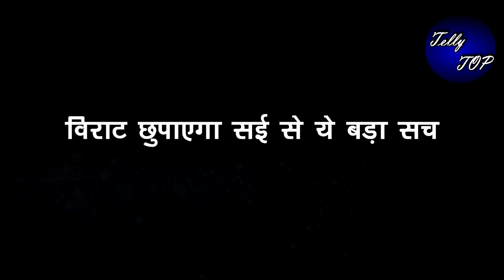GHKKPM || विराट छुपाएगा सई से ये बड़ा सच, श्रुति की लेगा मदद